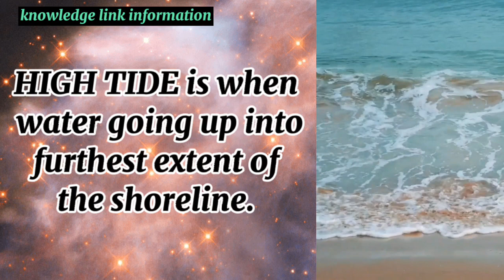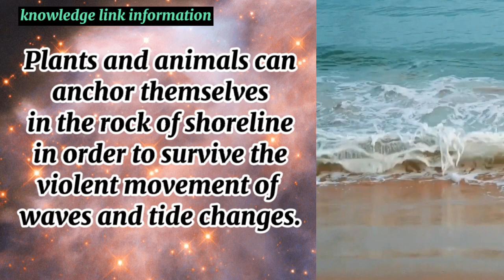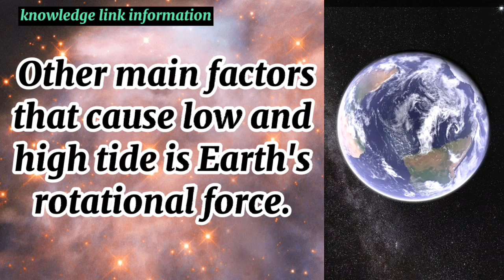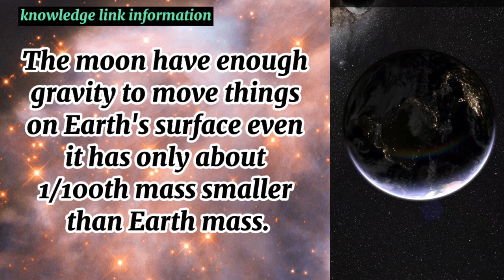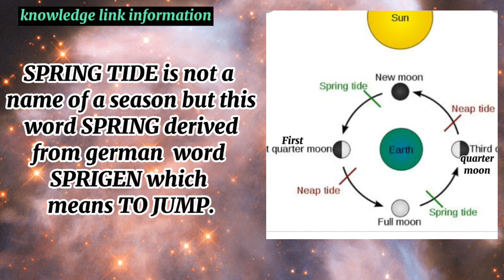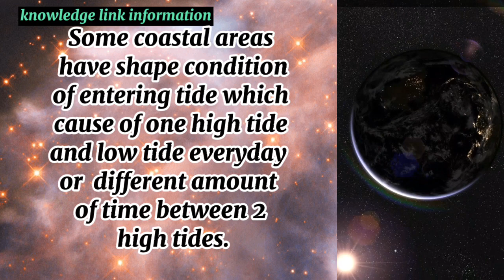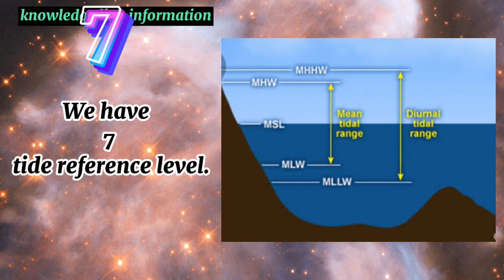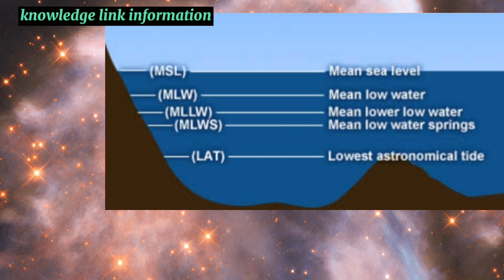High tide and low tide of oceans and sea waters.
Have a safe day everyone. This video tells you more about information regarding a high tide or low tide of oceans and sea waters.